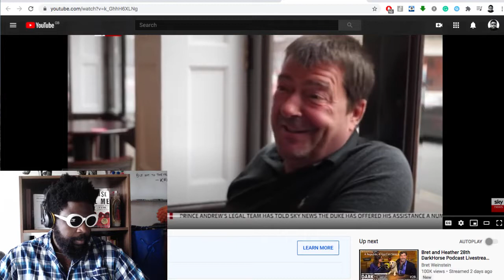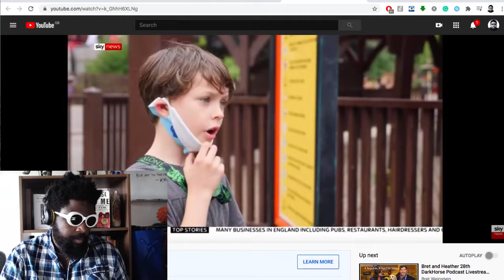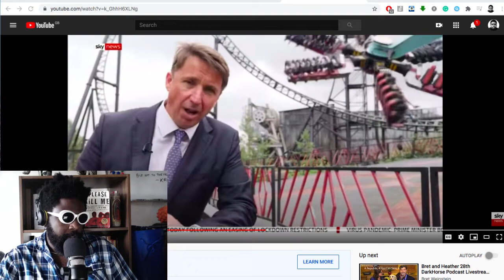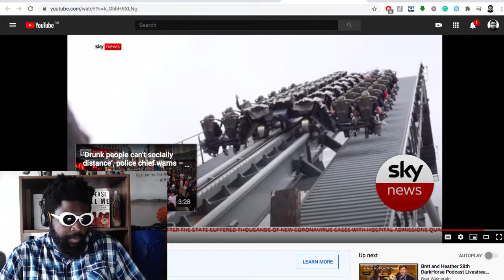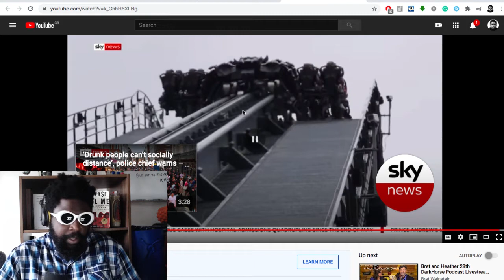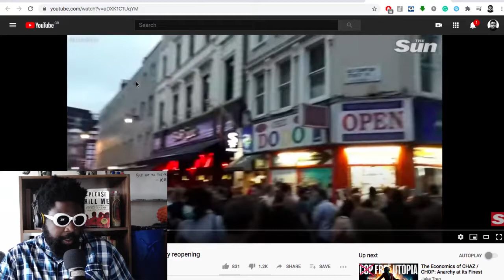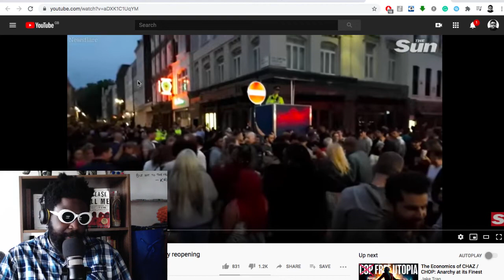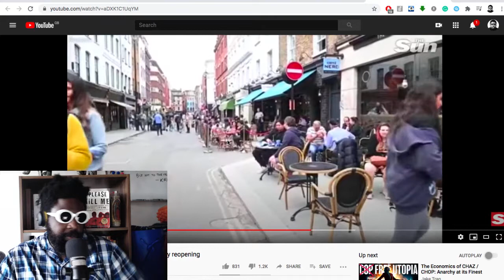Bars and Pubs Reopen Across the UK for SuperSaturday